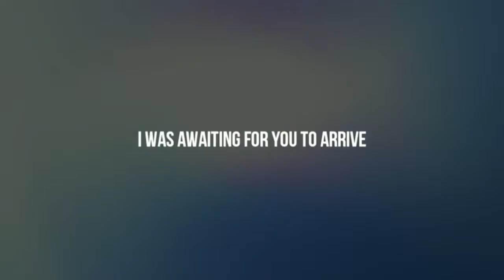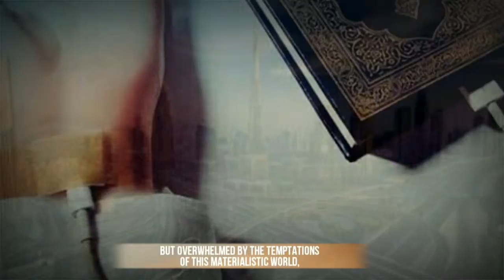Repent, it's our sins